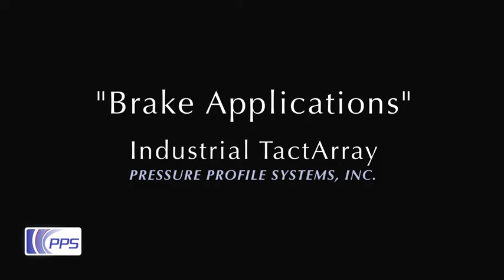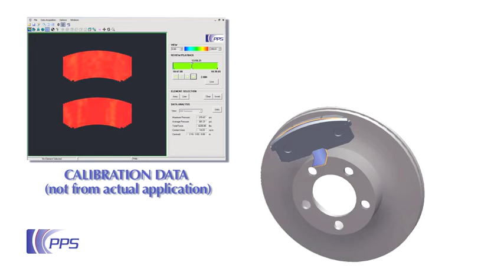Industrial Pressure Sensor for Automotive Brakes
PPS customers were able to slice a brake pad along its length and sandwich an Industrial TactArray sensor inside. Since the friction in the braking process generates large changes in temperature, these TactArray sensors also include embedded temperature sensing and compensation. For the first time, real time dynamic pressure measurements could be taken of brake and rotor interactions.